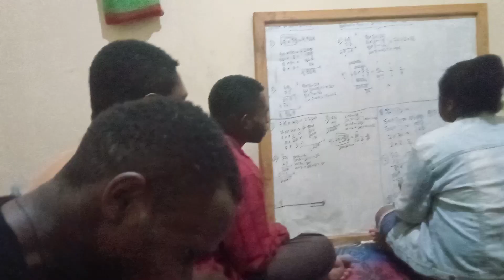Persiapan kuliah bagi siswa-siswi Papua Lapago yang memiliki panggilan menjadi guru Sekolah Dasar